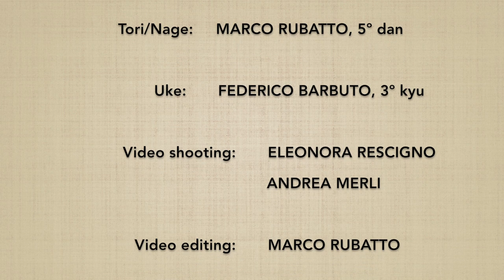Munadori KOKYUNAGE 5 - Marco Rubatto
Forma di base (kihon) e fluida (ki no nagare) di "presa al petto e proiezione respiratoria" (munadori kokyunage)

Basic form (kihon) and fluid form (ki no nagare) of "collar grip by the chest and breathing throw" (munadori kokyunage)